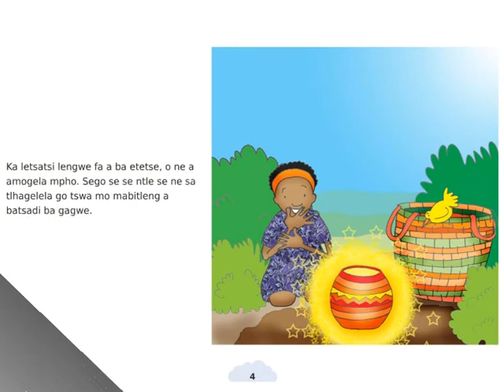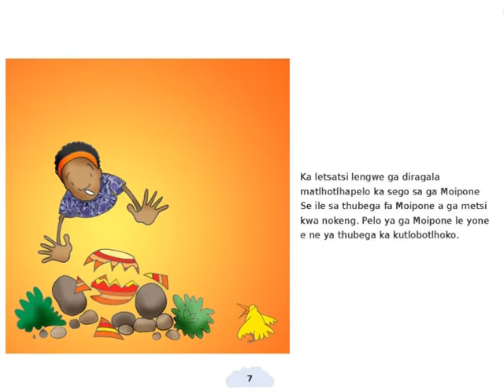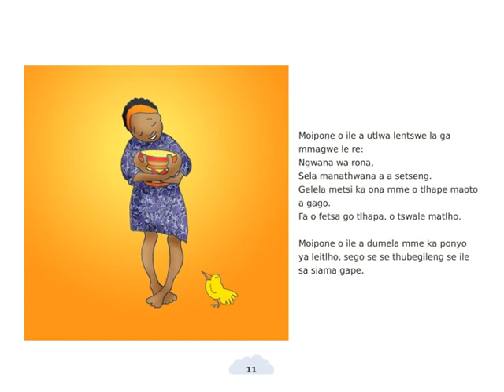Moipone le Sego sa gagwe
The story tells of Khayanga, a 10 year old girl who is taken in by a distant, poor and frail relative after the death of her parents. Her loss and pain lead her to seek guidance and comfort from her parents’ graves. As a sign that they are always with her, she is miraculously given the gift of a very special gourd and it becomes the source of comfort and good luck. Khayanga experiences the presence of her mother through songs and this special gourd. The story is by Ursula Nafula and read in Setswana by Lorato Trok.